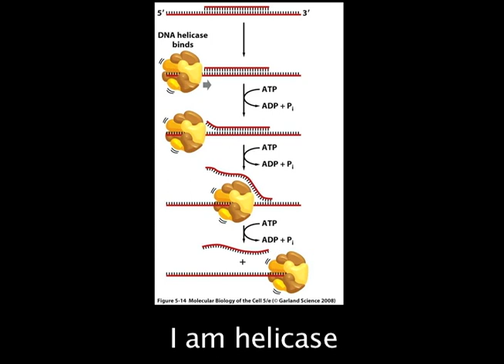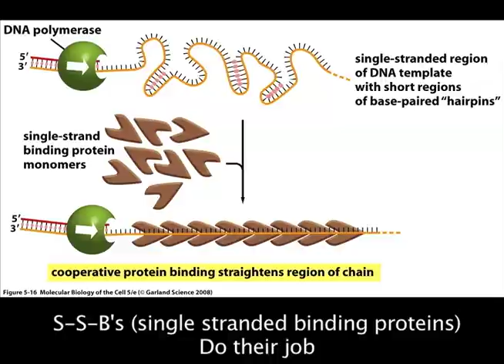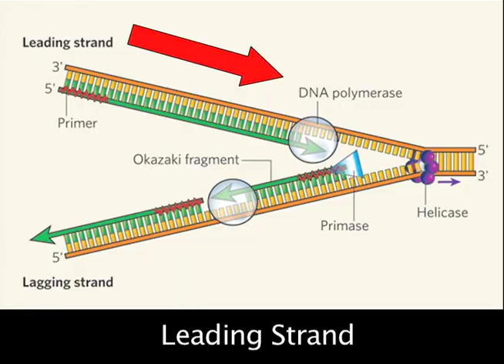Our Cell Biology Video!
We had to make any kind of video relating to ANY topic we learned in Cell Biology.